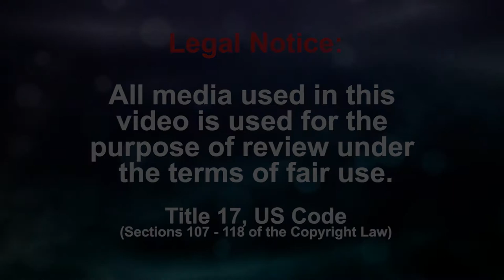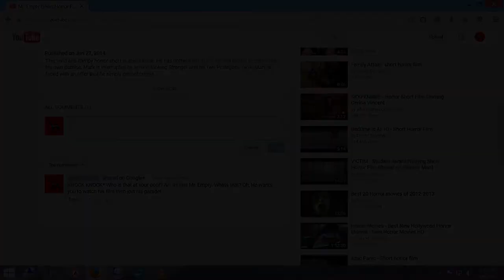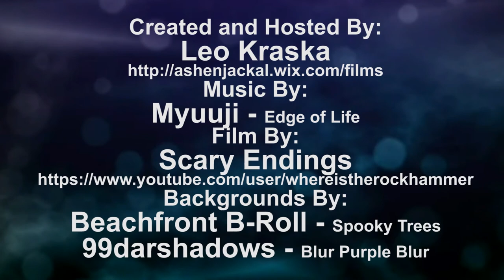Indie Film Review | "Voyeur" | Horror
Submit indie horror film(s) you want reviewed! I cannot promise a review on all submitted films, but I will do my best.